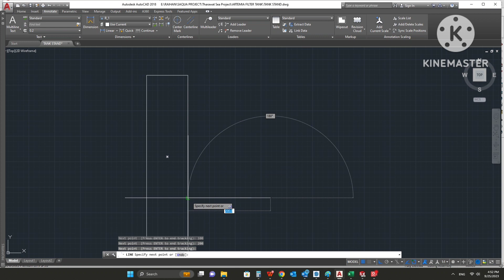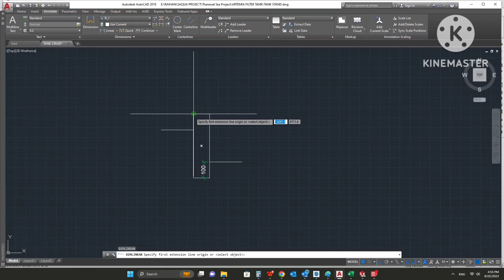AutoCAD tutorial for mechanical engineer/civil engineer! AutoCAD tips & Tricks.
AutoCAD tutorial for mechanical engineer!
AutoCAD tutorial for civil engineer! AutoCAD tips & Tricks. @RRKnowledge2023

abroad assignment newspaper today! abroad jobs vacancy 2023

Gulf Jobs! Gulf jobs Vacancy 2023.
gulf job vacancies
gulf jobseeker
abroad jobs
Urgent Requirement revealed gulf job vacancy
assignment abroad times gulf job vacancy 2023
malayalam job vacancy dubai jobs vacancy today gulf job
vacancy 2023 malayalam assignment abroad times pdf
new job vacancy 2023 arab countries jobs job vacancy
2033 today arab job vacancies assignment front page
design gulf jobs today
Vacancy issue in assignment abroad times newspaper
gulf job vacancy 2023 gulf job gulf job mainuddin gulf job
vacancy 2022 gulf job vacancy 2023 malayalam gulf jobs
malayalam gulf jobs today gulf job vacancy gulf job app
dubai job vacancy 2023 dubai jobs dubai jo7bs 2023
online apply dubai jobs 2023 dubai job vacancy 2022
dubai job vacancy 2023 malayalam dubai jobs for indians
dubai jobs 2022 online apply Dubai job seeker visa qatar
jobs qatar jobs salary qatar jobs salary in tamil gatar jobs
2023 qatar jobs malayalam qatar jobs today qatar jobs for indian qatar jobs tamil   abroad job vacancy
malayalam abroad job vacancy abroad jobs
 today abroad
jobs for indian freshers
abroad job consultancy in india#Saudi jobs today